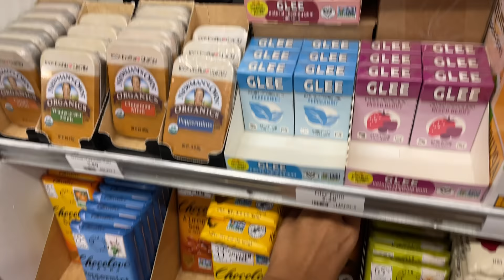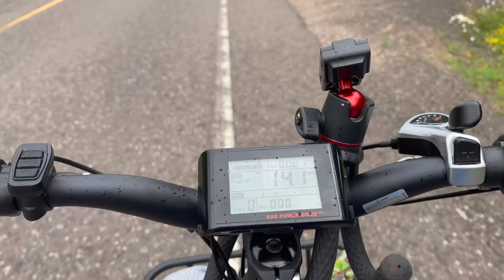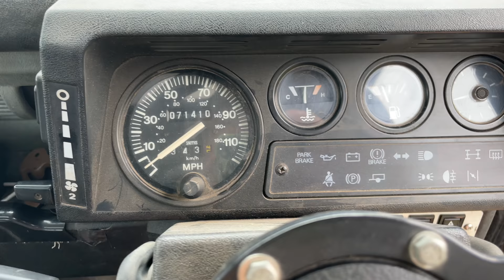summer at my cottage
this video is a slower vlog of my life just doing summer things; adventuring, spending time with friends, and just the quieter day to day. feels good to take a break from renovations and chores for a bit 😊  don't worry - the adventure will return on the next couple videos, i've got plans up my sleeve 😉 sometimes life is just life ♡♡